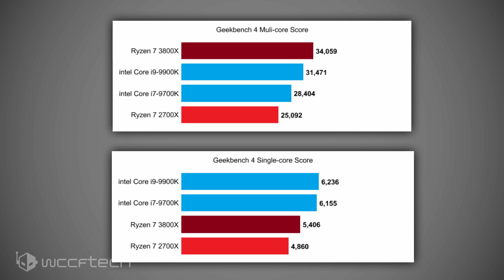Ryzen 7 3800x Is Crushing i9 9900K In Geekbench 4 Multi Core In Latest Leak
We don't have long to go for the full launch of Ryzen 3000 series but we're at least getting a taste of what to expect from the Ryzen 7 3800x with the latest Geekbench 4 database leak.